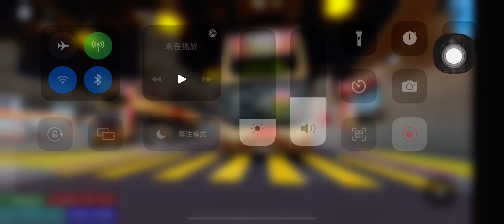Roblox [金色巴士]KMB ATE170 LM9262 @36M￼葵芳站➡️￼梨木樹￼總站￼